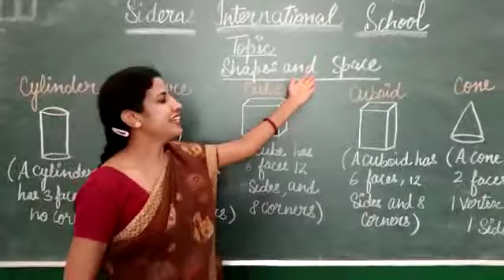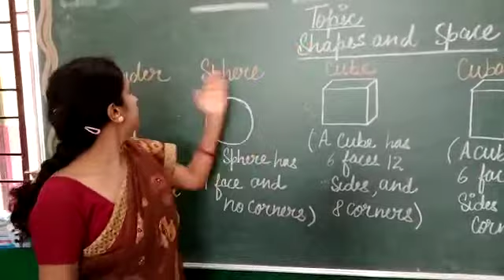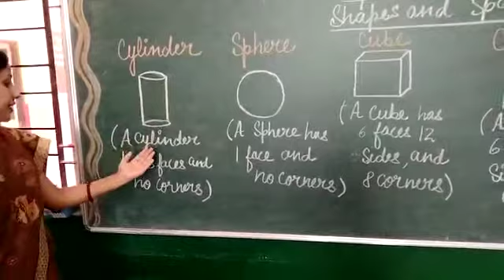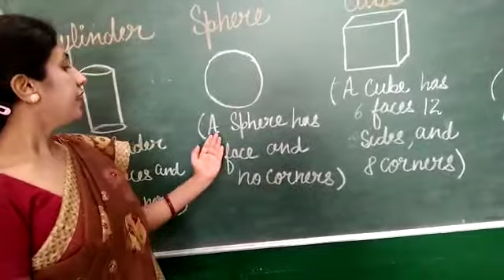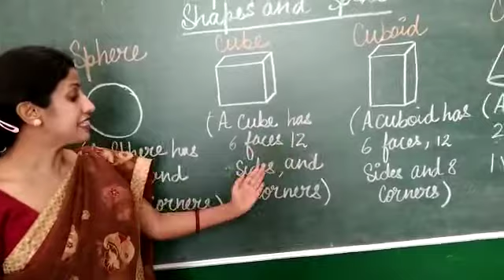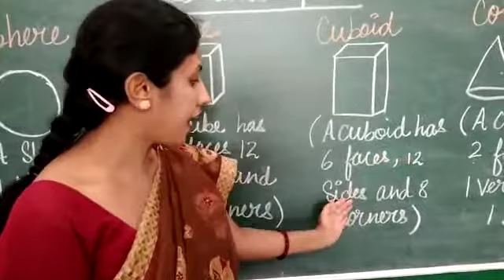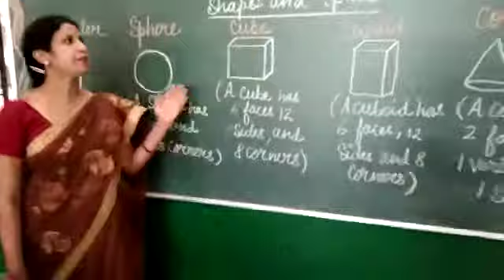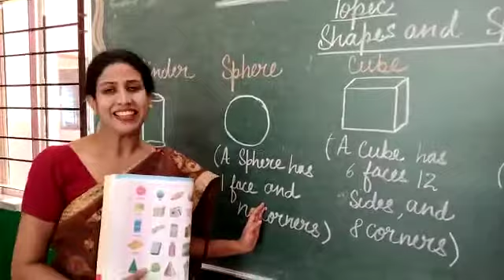Shape and space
Solid shapes class 1 maths